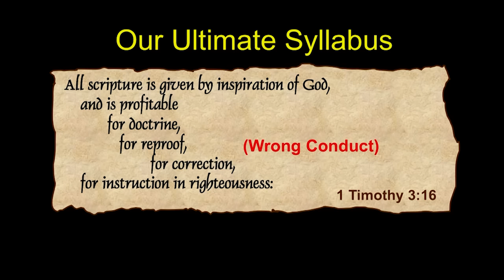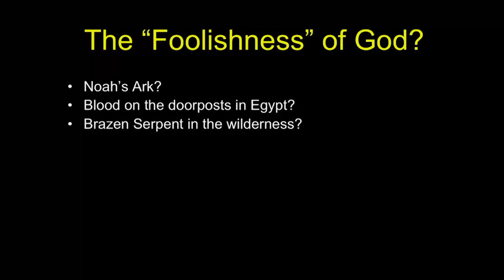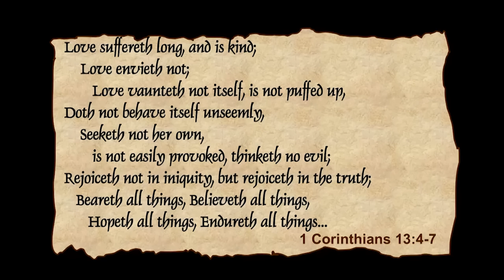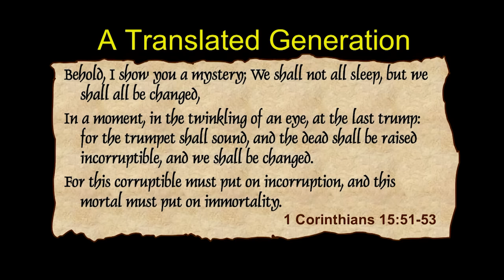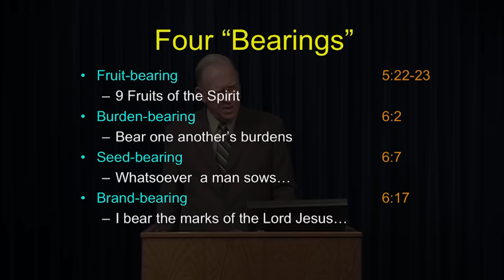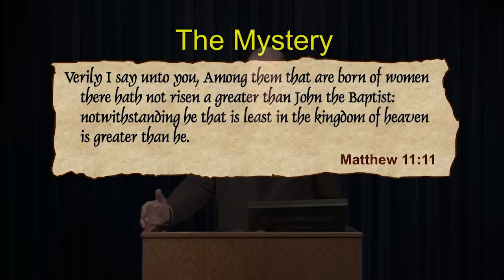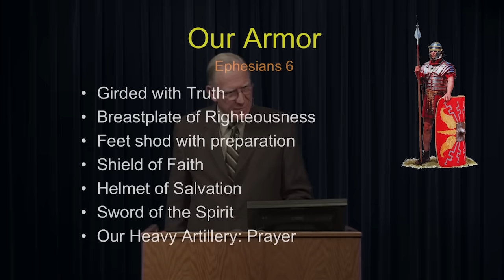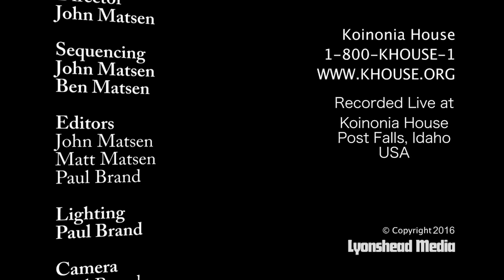Learn the Bible in 24 Hours - Hour 19 - Small Groups - Chuck Missler